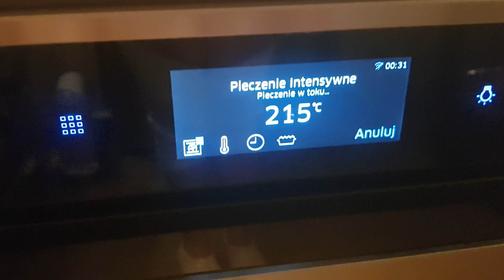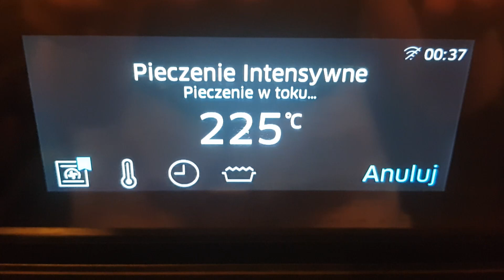NAGRYWAM Z MAMĄ